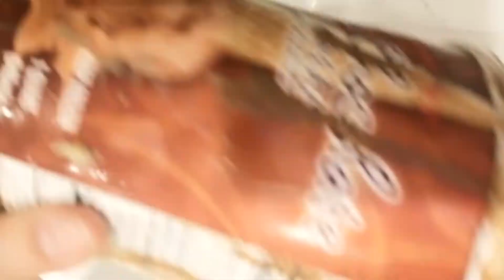How To Make A Graduation Cap Ice Cream Cake |2020 Graduation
Congratulations if your graduating this year. This is a, special graduation cap ice cream cake recipe. You can modify this recipe by adding candy inside instead of cake, use brownie mix instead if the cake, you can even add decorations to the cap if you can frosting or edible marker. In the last part of video after my kids were so happy to get the cake. There was a little drama at first to who got to eat the Tassle, luckily my 2 year old is learning how to share.